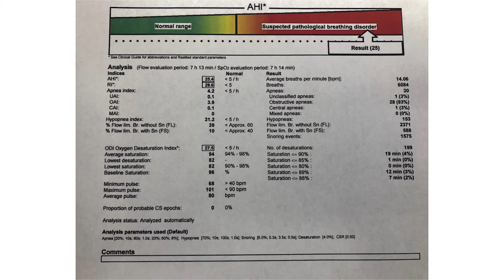Our Home Sleep Test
Suppose you are a patient experiencing altered sleep patterns. At Coshocton Dentistry, we can send you home today with one of our sleep tests to determine your reasons for poor sleep quality.